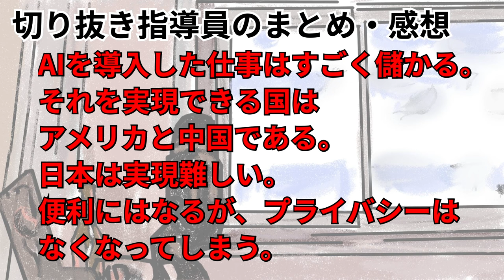476【切り抜き】ひろゆき AIを導入すると人類は動かなくなる？